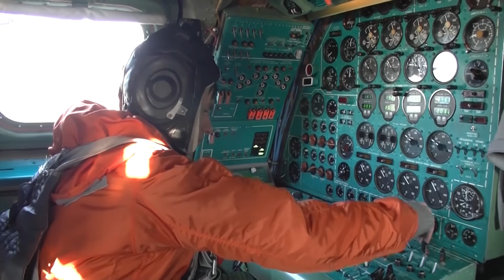Учение с экипажами стратегических ракетоносцев Ту-95МС в Амурской области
Экипажи стратегических ракетоносцев Ту-95МС отработали вывод авиатехники из-под удара условного противника в Амурской области.

Летчики также выполнили перебазирование из пунктов дислокации на оперативные аэродромы и применили новые эффективные приемы боевого поражения наземных целей, обозначающих различные объекты противника.